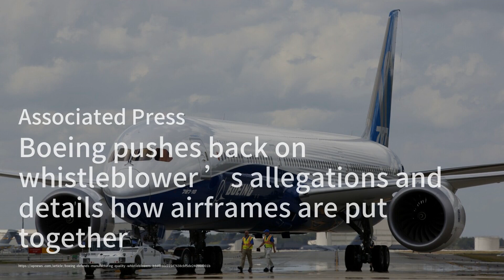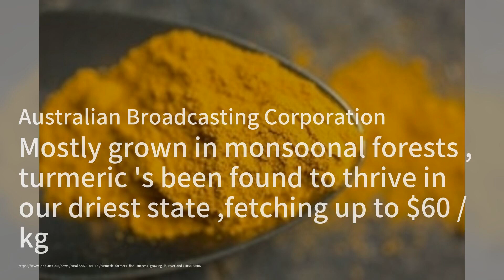Tokyo's Hidden Billions: Real Estate Gold Rush；Boeing Faces Whistleblower Turbulence；Turmeric Triump